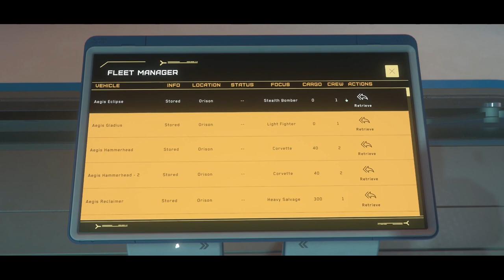My Ships of the Carnival: Part 1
With 3.18 finally crawling out of its shell, I go through the task of manually moving all my ships from one location to another. While doing so, I talk about each one and how I eventually see them fitting into their roles in the Carnival Caravan as a whole.

0:00 Intro
4:05 Eclipse
8:57 135C
14:19 Gladius
19:23 Hammerhead
27:40 "Perseus" (okay, the loaner, but I talk about the Perseus role)

Want to join the 'Verse? Use this referal code for an extra 5k spacebucks: STAR-3KRS-CHKV

New to the 'Verse as a solo player or part of a small org? Pop on over and join the Carnival